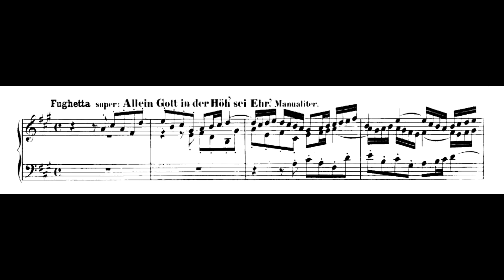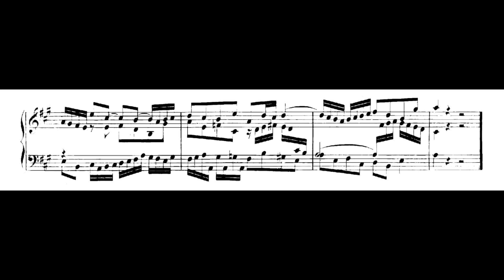И. С. Бах - Хоральная прелюдия "Allein Gott in der Hoeh sei Ehr" - Fugetta BWV 677 - Кай Йоханнсен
И. С. Бах - Хоральная прелюдия "Allein Gott in der Hoeh sei Ehr" - Fugetta BWV 677
И. С. Бах - Хоральные прелюдии: "Немецкая органная месса" (Катехизисные хоралы, 1739), BWV 669-689
Исполнитель: Кай Йоханнсен (Орган)
BWV 669-689. Kay Johannsen - Organ. Label: Hänssler-Verlag. Date recorded: 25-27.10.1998. Recording location: St. Wilhadi zu Stade, Germany.